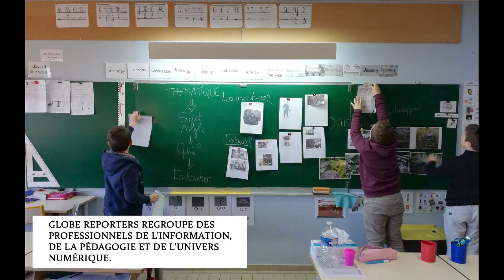Globe Reporters 2020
Vidéo de présentation du programme d'éducation aux médias, à l'information et à l'esprit critique Globe Reporters réalisée dans le cadre du concours La France s'engage 2020.
Les journalistes  Alain DEVALPO, Sidonie HADOUX, Marine LEDUC et la lycéenne eco-déléguée Ayline BEHLI exposent leurs motivations à s'impliquer à et développer ce projet qui propose à des classes de coréaliser des reportages avec des journalistes.